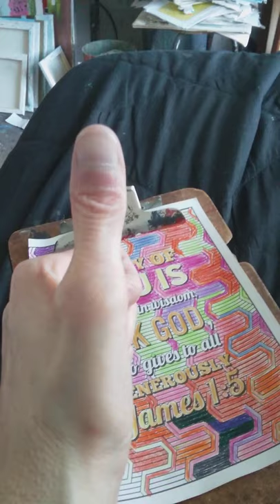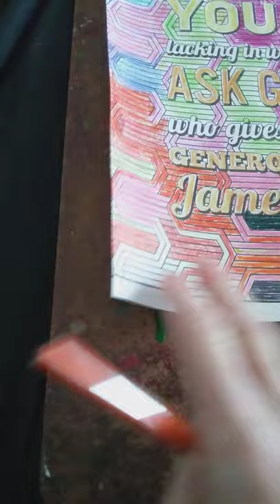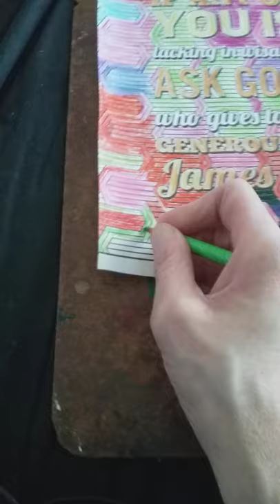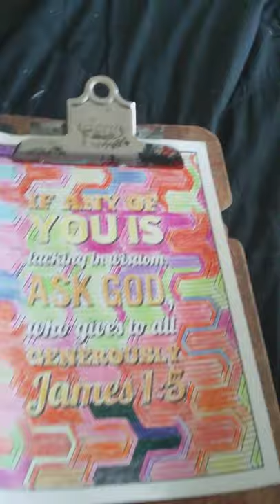if any you is lacking in wisdom James 1:5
he  share    his    is  love    for  god         help    me   get  to  six  hundred      love  helping  people   doing    art    painting  i many   talents   subscrbie  share  this  viedo   thank   you